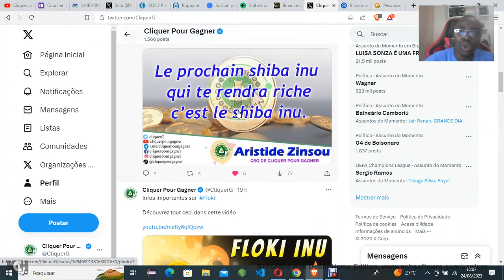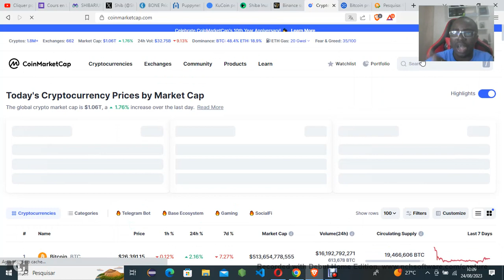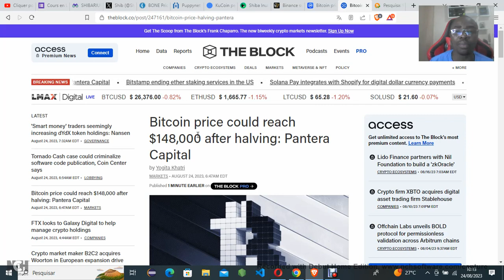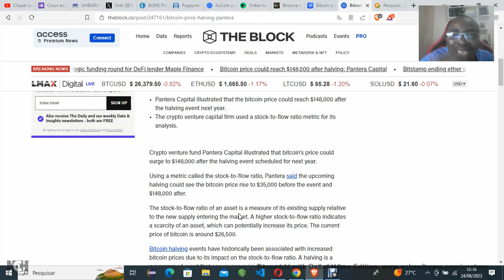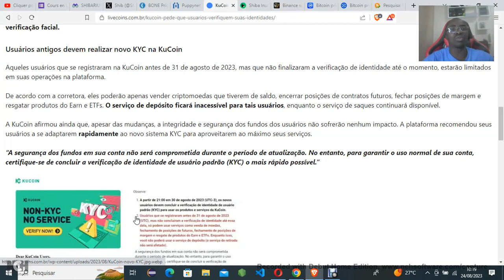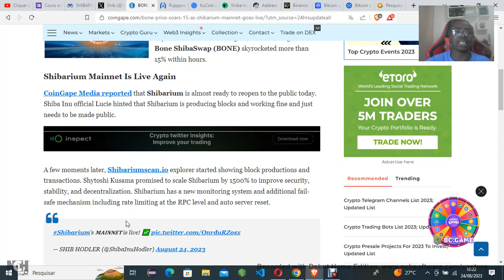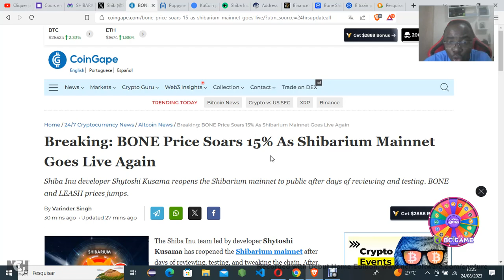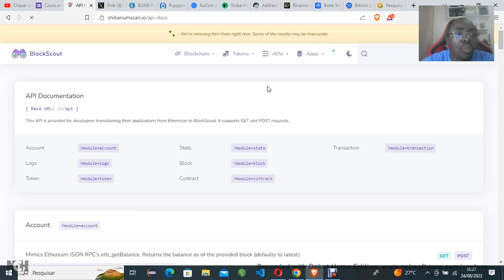URGENCE Shibarium SHIB BONE - Analyse Crypto Fr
Contactez nous sur WhatsApp
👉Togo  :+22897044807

Shibarium, C'est confirmé, Shibarium BONE ,- Analyse Crypto Fr , confirmé shib, Analyse Fr ,Crypto SHIBA, BONE ,shiba, C'est Officiel ,Shibarium SHIB, Analyse SHIBA,BONE Crypto,